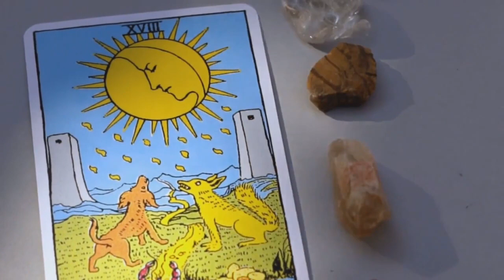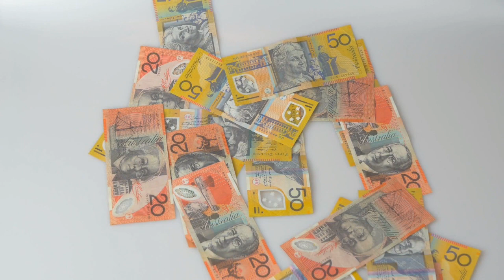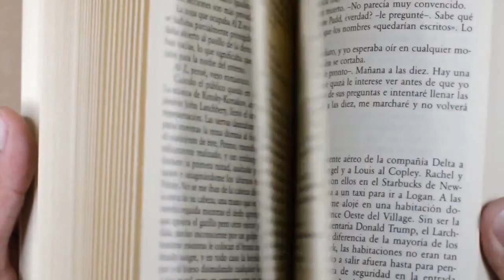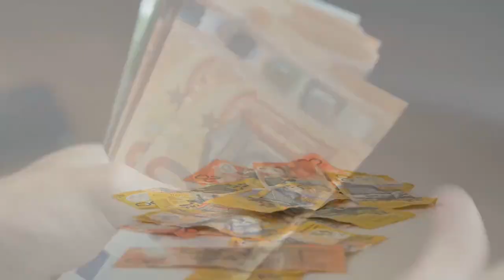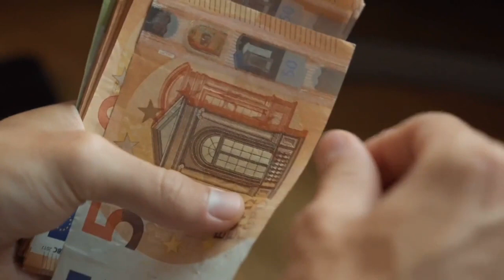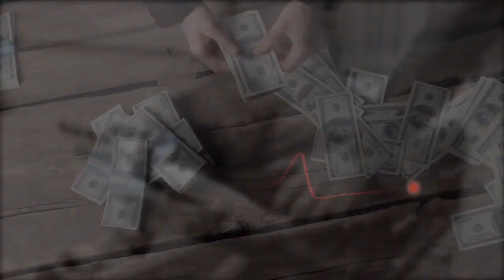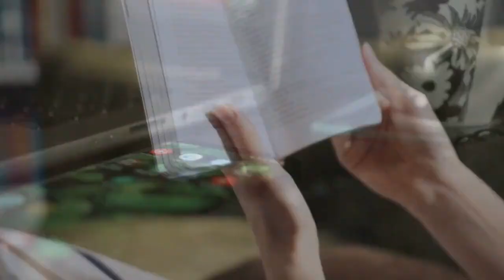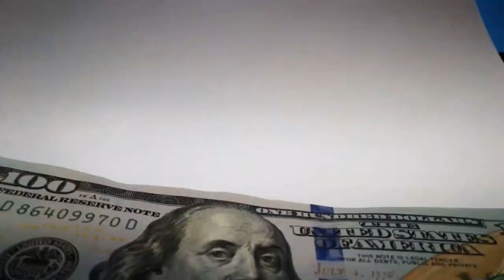HACIENDO ESTO Empezarás a GANAR MUCHO DINERO 🤑🤑🔥 - MEJORES CLAVES MILLONARIAS PARA PRINCIPIANTES 😍😍💲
GANAR DINERO ES ALGO QUE PUEDE PARECER COMPLICADO PERO SI ESTÁS EMPEZANDO EN ESTE MUNDO PUEDES HACERLO CON EL CONSEJO ADECUADO. POR ESO HOY NO TE PREOCUPES PUES TE ENSEÑAREMOS CÓMO HACIENDO ESTO EMPEZARÁS A GANAR MUCHO DINERO CON LAS MEJORES CLAVES MILLONARIAS PARA PRINCIPIANTES.

1)This video has no negative impact on the original works (It would actually be positive for them)
2)This video is also for teaching purposes.
3)It is not transformative in nature.
4)I only used bits and pieces of videos to get the point across where necessary.